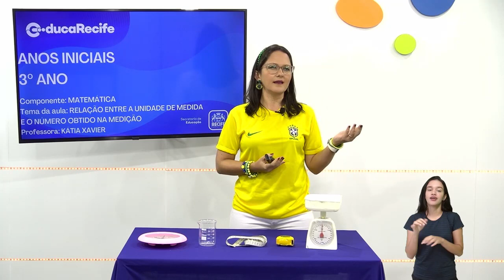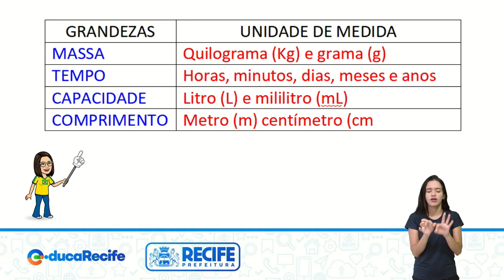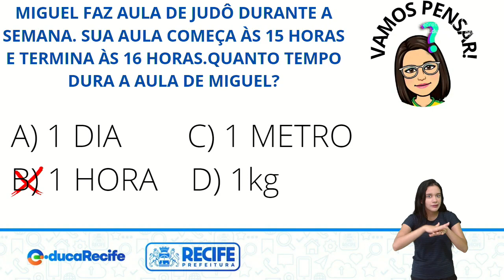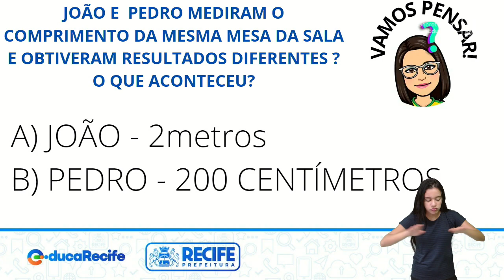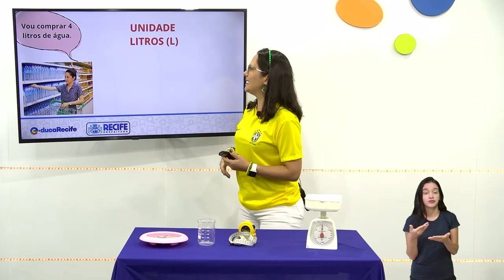05 12 22 - 3º ANO - MATEMÁTICA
MATEMÁTICA
TEMA: RELAÇÃO ENTRE A UNIDADE DE MEDIDA E O NÚMERO OBTIDO NA MEDIÇÃO
PROFESSORAS: KÁTIA XAVIER E SANDRA DUARTE